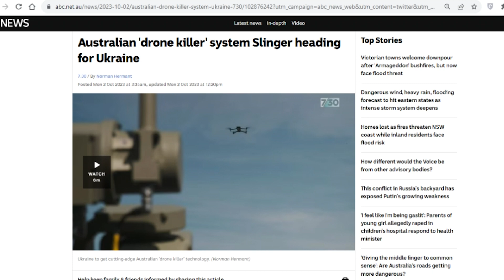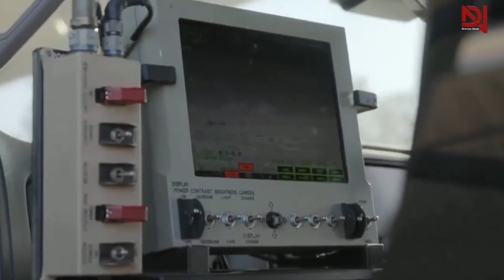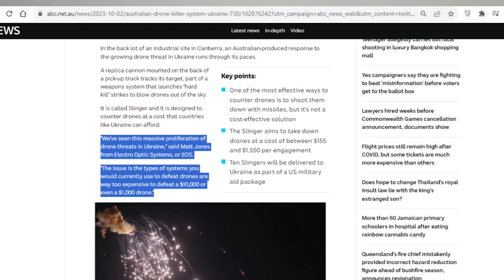В Украину едет "Убийца дронов"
ВСУ до конца года получат уникальные австралийские антидроновые системы Slinger. Речь идет о первой партии в 10 установок в ближайшие месяцы. Как это оружие против дронов поможет Украине в борьбе с российским агрессором? Детальнее в сюжете.